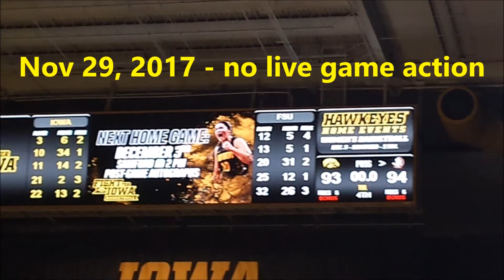Iowa Hawkeyes Dance Team - Come Together (Beatles)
The Iowa Hawkeyes Dance Team performs to the song "Come Together" by the Beatles (Lennon). Ballet, jazz, and modern dance featured. Taped Nov 29th, 2017.  Also annoying, stalker cameraman in the way.

Feel the game atmosphere without being there. No live game action taped!!!

Notes: rated G – general audience, a family and kid friendly video in HD.

Translations by Google translate

Music video, kids video. #1, approx $1 cost to make video and admin.